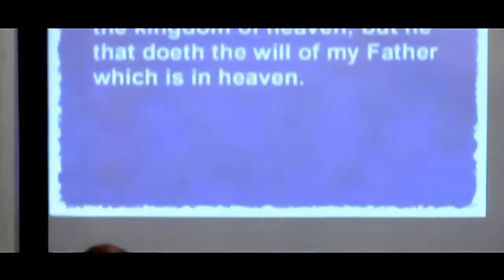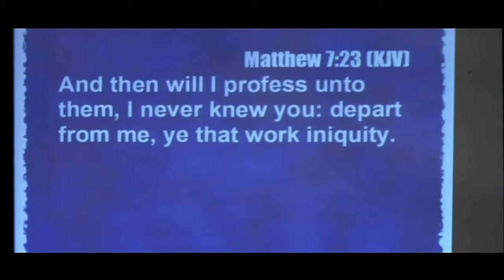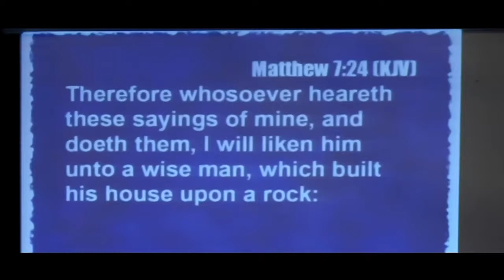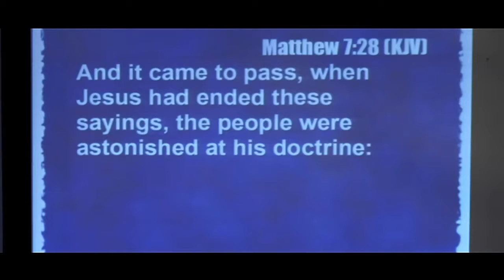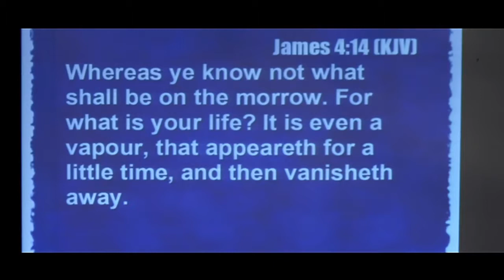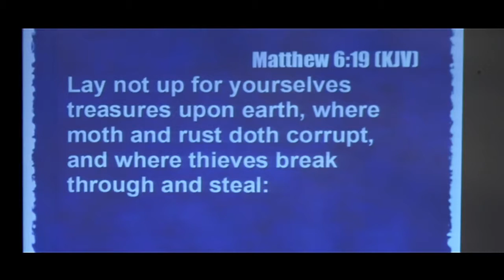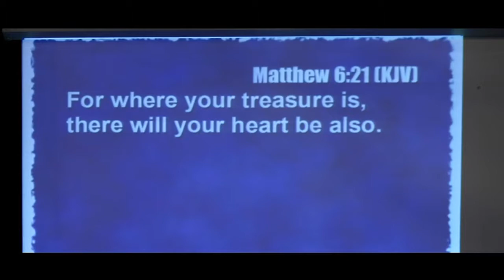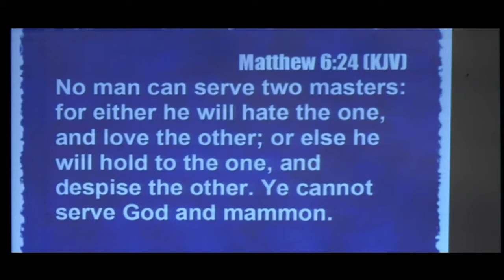The Shepherd's House Church Live Stream